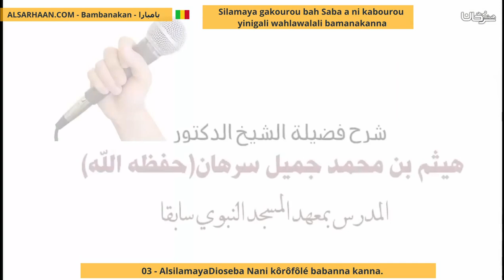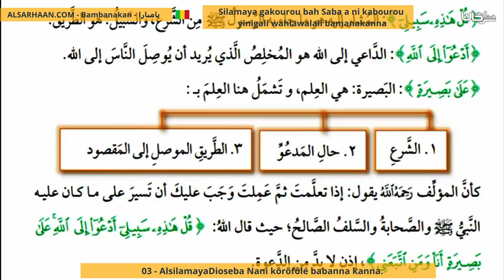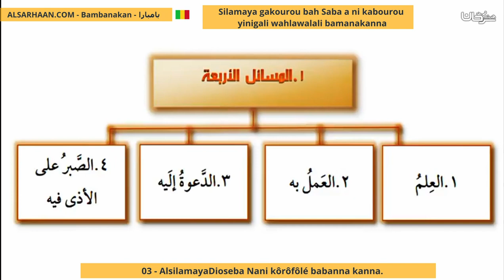03 Alsilamayadioseba Nani Kôrôfôlé Babanna Kanna شرح أصول الثلاثة،الدرس الثالث شرح المسائل ال